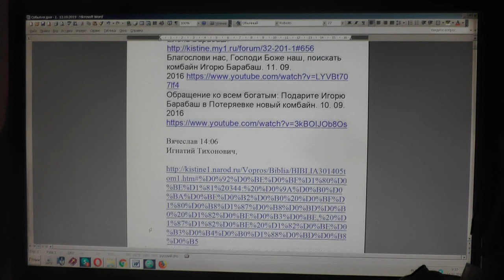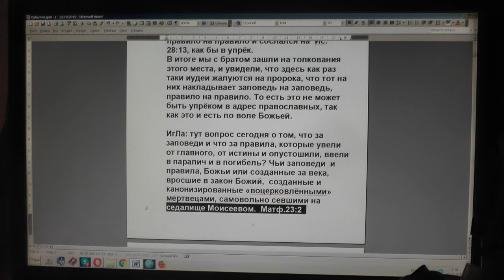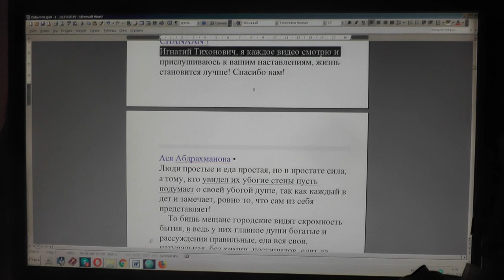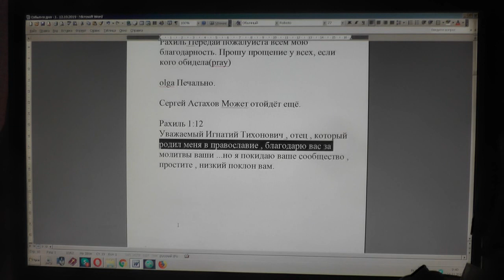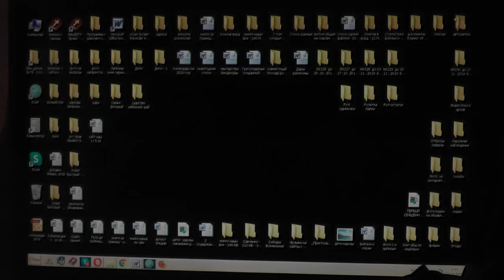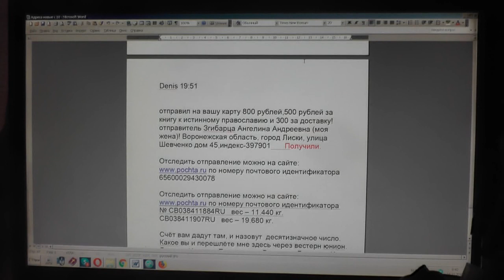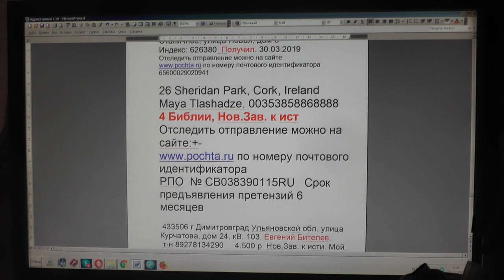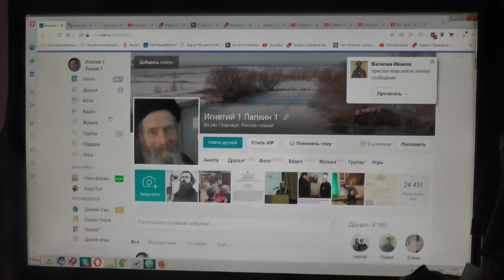№1431. События дня. 1Кор. 12:28 И иных Бог поставил в Церкви, во первых, Апостолами. 13. 11. 2019